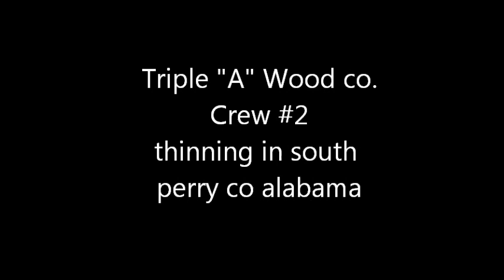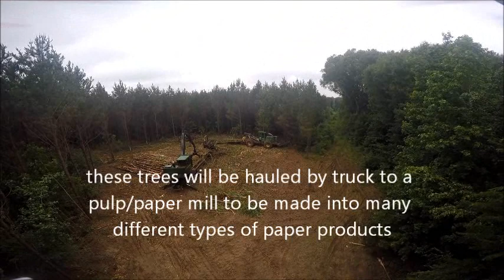Triple "A" Wood co crew #2 thinning crew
this is a short video of a thinning/logging crew.  it was shot from my qx3 350 with a gopro hero 4 silver mounted to it.  as far as the music goes on the video I couldn't find any songs that went with the video so before anybody comments on the music if you don't like it turn the vol down... hope ya'll enjoy